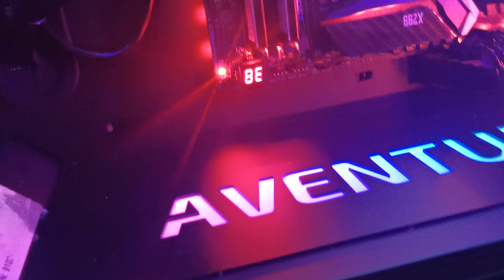ELGATO 4K60 PRO MK.2 + DIGITAL STORM PC!!!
👑 Ali Plays 🔥
You'll find amazing contents, check for yourself
►Vlogs
►Cultural contents.
▬▬▬▬▬▬▬▬▬▬▬ஜ۩۞۩ஜ▬▬▬▬▬▬▬▬▬▬
▬▬▬▬▬▬▬▬▬▬▬ஜ۩۞۩ஜ▬▬▬▬▬▬▬▬▬▬
▬▬▬▬▬▬▬▬▬▬▬ஜ۩۞۩ஜ▬▬▬▬▬▬▬▬▬▬